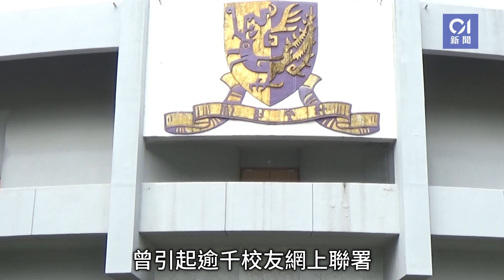中大副校長吳樹培遭即時解僱 主席查逸超：校董會對他失去信心｜01新聞｜教育｜大學｜校政｜中文大學｜解僱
中大副校長吳樹培遭即時解僱　主席查逸超：校董會對他失去信心#教育
中大校董會改組爭議尚有餘波，中大副校長（行政）、校董會秘書吳樹培因參與聯署反對，曾被批評不中立，一度被中止參與改組。中大校董會今日（13日）早上召開會議，校董會主席查逸超下午見傳媒時宣布，決定以現金代通知期方式終止吳樹培的合約，立即生效。查逸超稱，吳樹培近月因應校董會的行為舉措，校董會對他符合良好管治失去信心，為維持校董會運作，按條款以現金代通知期，中止僱傭合約。